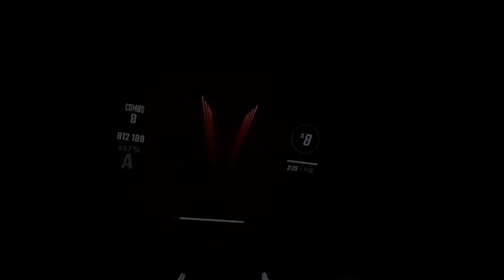New beat saber 1.20 update. volume pack 5 [ beat saber ]